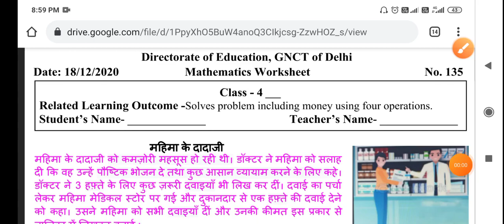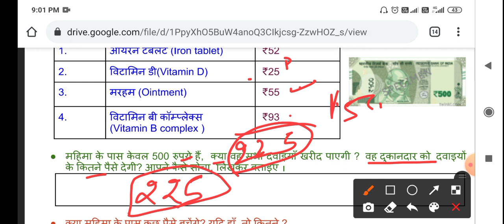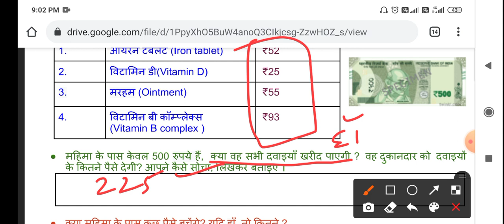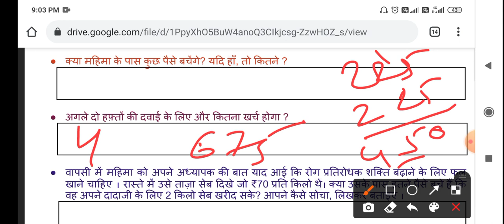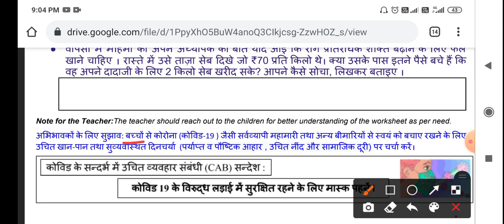4th CLASS DOE WORKSHEET NO. 135 Class 4th | 18-12-2020 | DOE CBSE | NCERT BOOKS DELHI